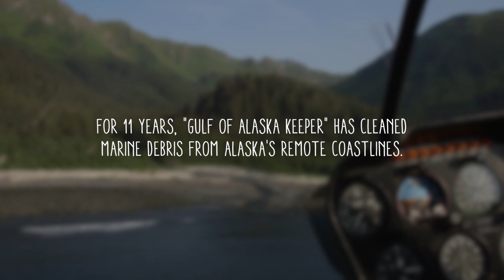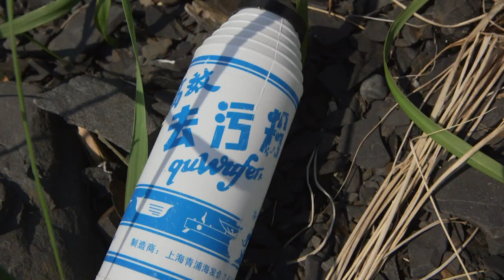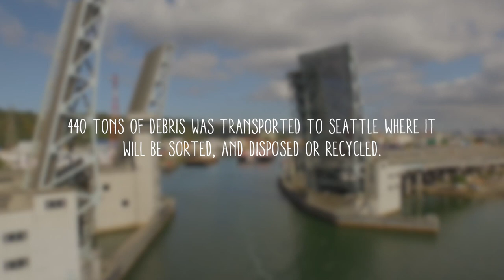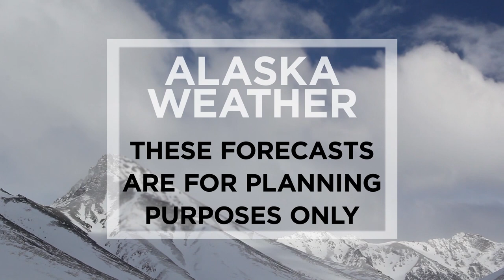September 9th, 2018 - Alaska Weather